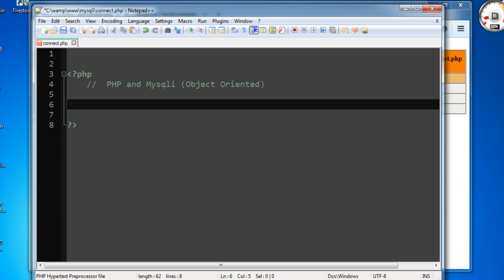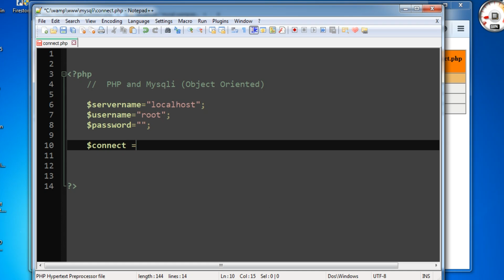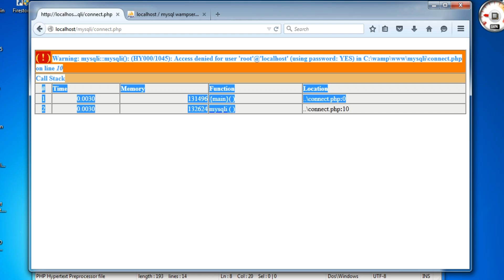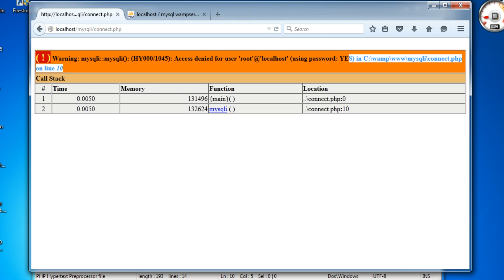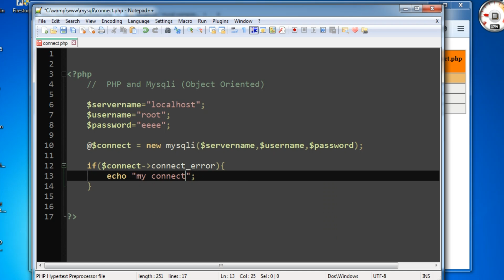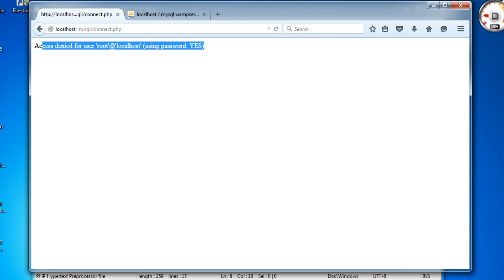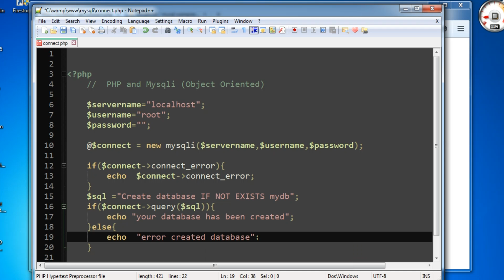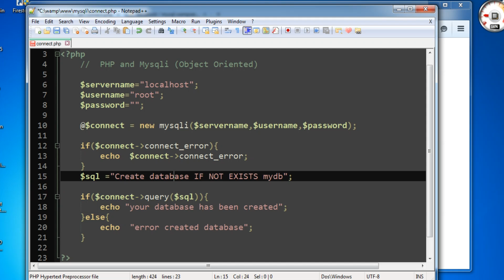PHP and Mysqli Create Database (Object Oriented)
PHP and Mysqli Create Database (Object Oriented) - speak khmer

Connect to mysql database and create database using mysqli object oriented - speak khmer is my own website .Please support please. Thank you Once Human
Once Human Khmer
Once Human Cambodia
Once Human Gameplay
MMO Survival Game
MMO Sandbox
Survival Game Khmer
Online Game Khmer
Once Human Beginner Guide
Game PVP PVE Khmer
របៀបលេង Once Human
ហ្គេមភាសាខ្មែរ
Cambodian Gaming Channel